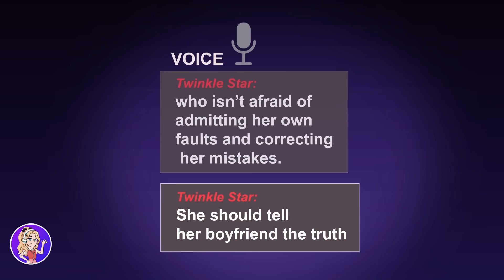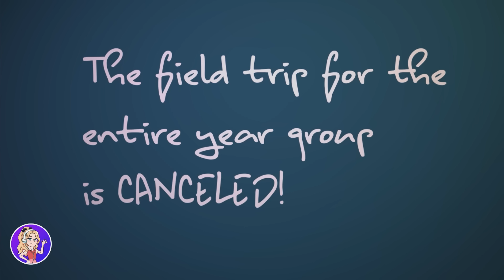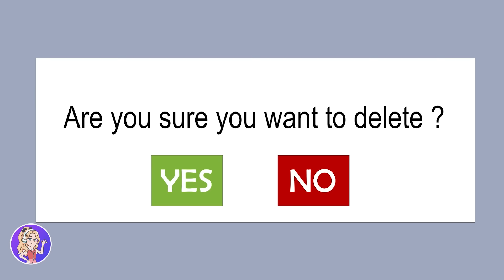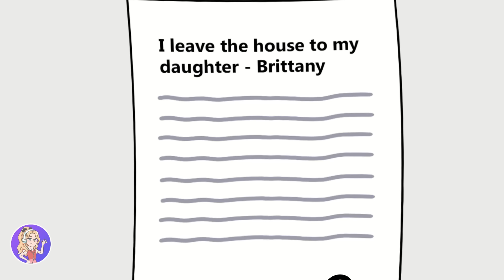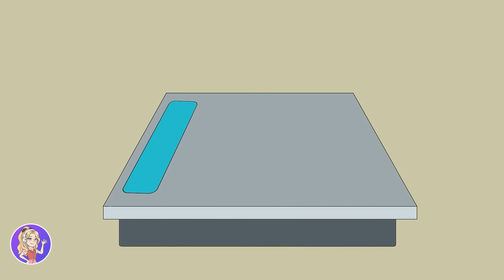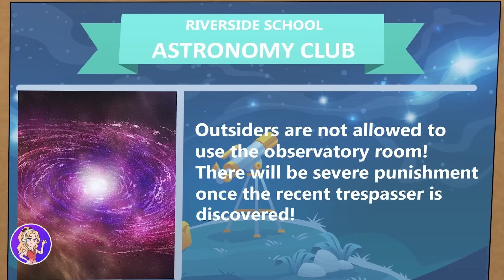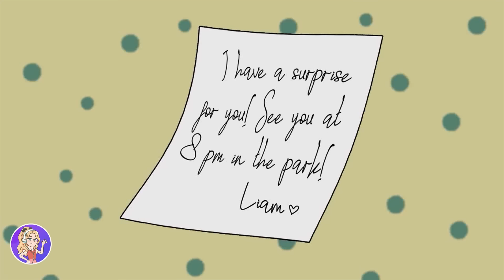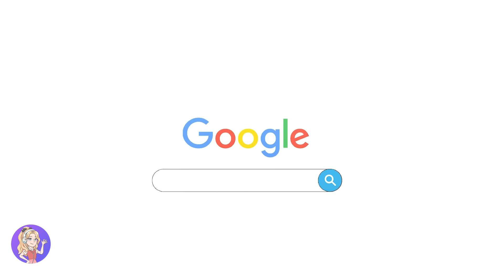I Am a Drama Queen Who Needs 24/7 Attention.